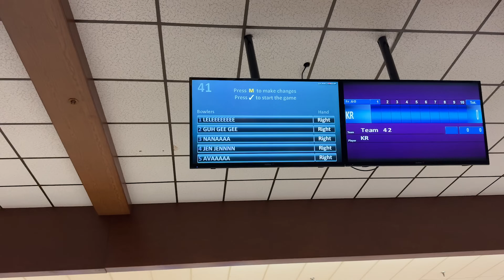WSF CHEER COMPETITION: lady jags win and get paid!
Check out the Fits Everybody Collection and more perfect-fit essentials